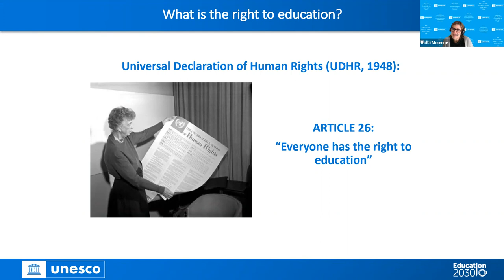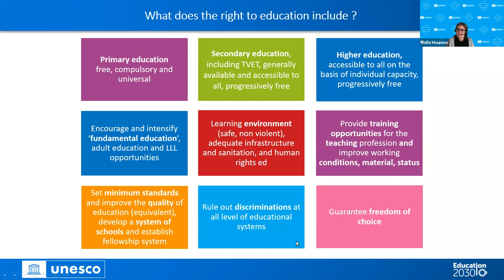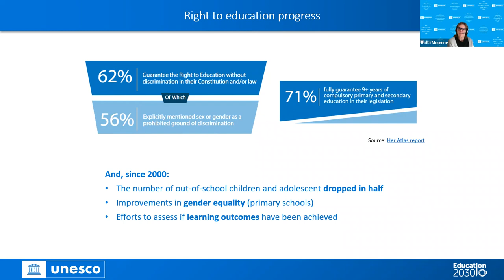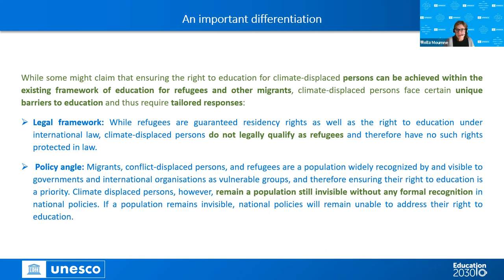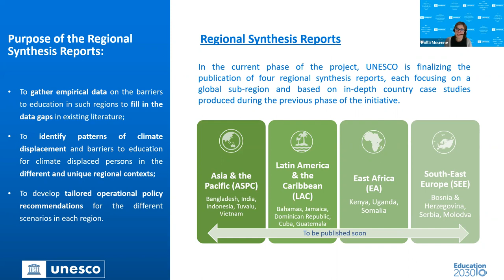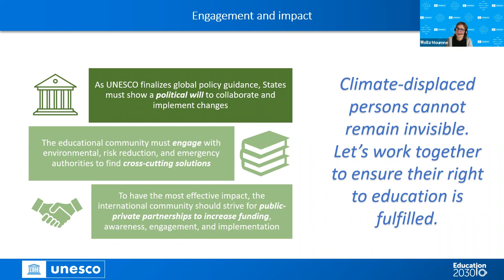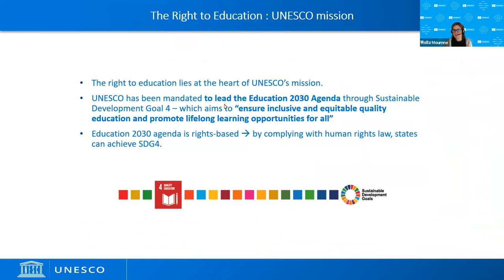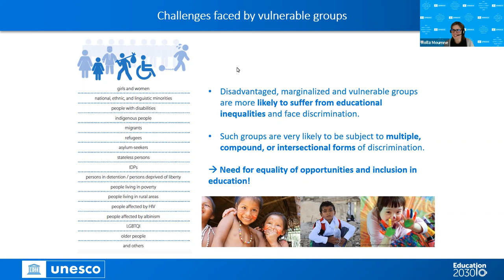Mitigating the impacts of climate change on the right to education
CID's "Road to GEM23" climate and development series precedes and helps launch CID’s Global Empowerment Meeting (GEM23): Growing in a Green World taking place in May. This spring, CID strives to elevate and learn from voices from the countries on the frontlines of the climate crisis and will feature important learnings from the leaders who will be active participants at GEM23. On March 31, 2023, CID presents Rolla Moumne, Right to education programme specialist and lead at UNESCO, who will discuss The impacts of climate change and displacement on the right to education.

An aspect of climate change that has recently been coming to the forefront of the political discussion and agenda is its effect on human mobility – leading to forced displacement. In 2020 alone, 30.7 million people were displaced by natural disasters – a stunning number with clear policy implications.

While there is significant literature regarding the nexus between climate-induced displacement and other rights, there has been little information on the specific linkages between climate change, displacement and the right to education. That’s why UNESCO launched an initiative in 2020​, as part of its ‘Right to education programme’, to address the barriers to education posed by climate-related displacement, taking into account the policy implications. The objective of this initiative is to provide operational policy recommendations for policymakers that help ensure the right to education in national and regional systems for those affected by climate change. ​

This talk will discuss the supporting research and policy recommendations resulting from the initiative.​